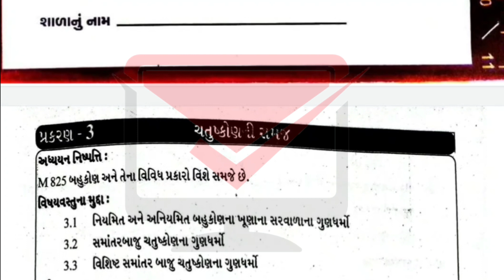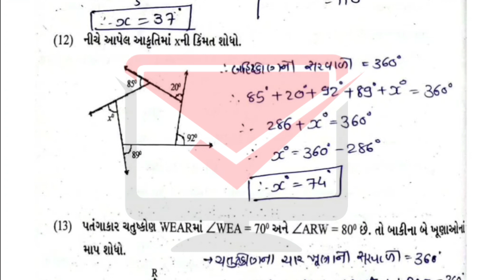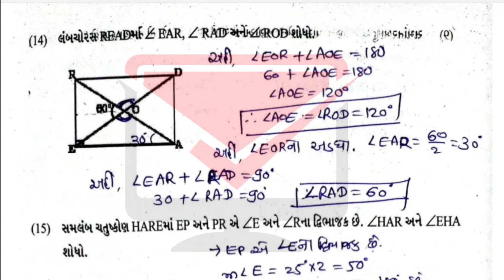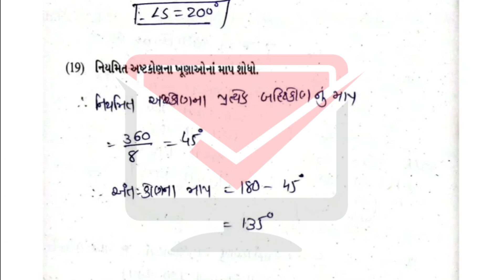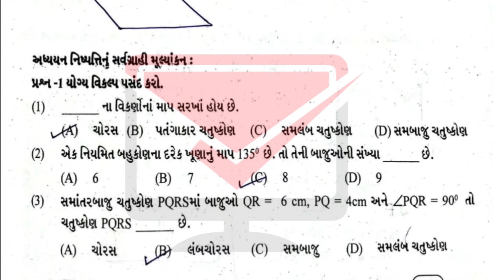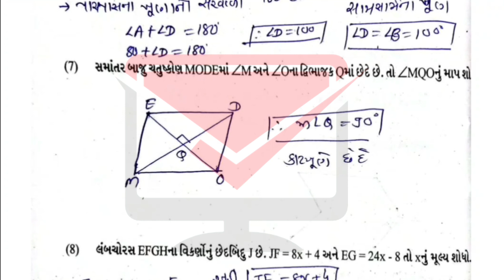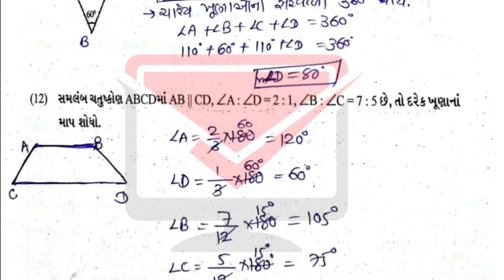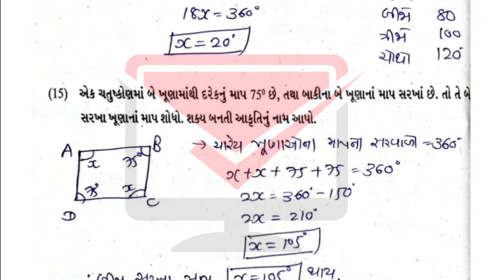std 8 maths swadhyay pothi ch 3 solution | swadhyay pothi dhoran 8 | dhoran 8 swadhyaypothi solution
🔔 Related Searches  🔔